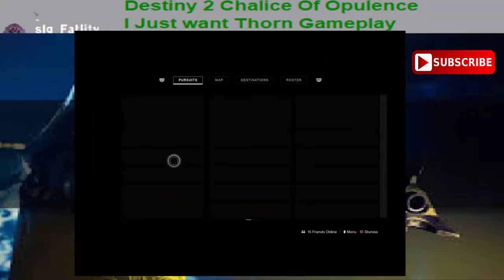Destiny 2 Chalice Of Opulence I Just want Thorn! Gameplay WMegaMew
we back to good old destiny 2 Chalice Of Opulence gameplay the thorn quest….